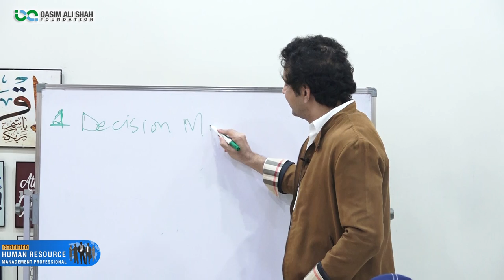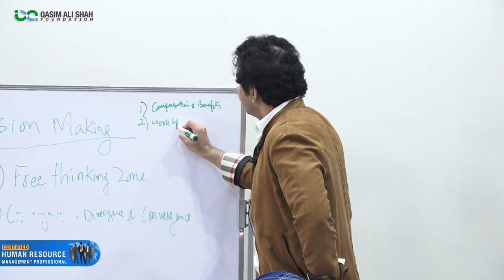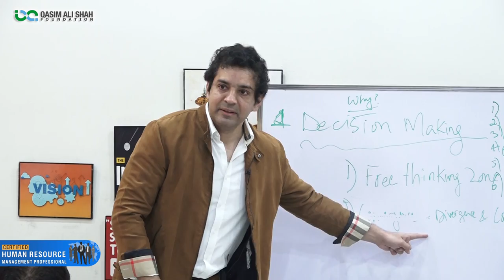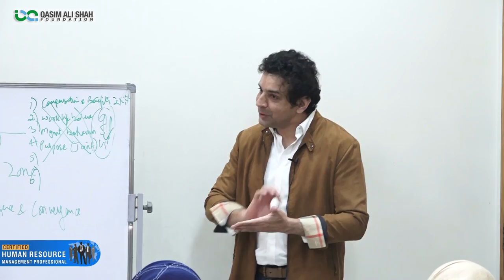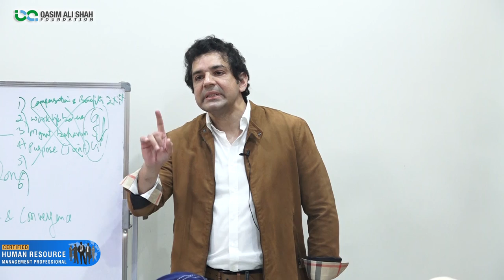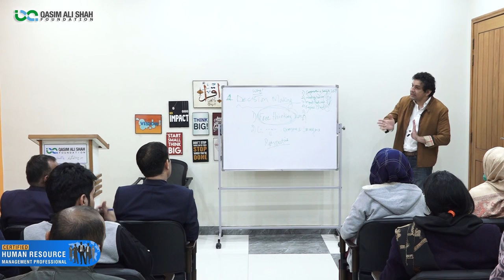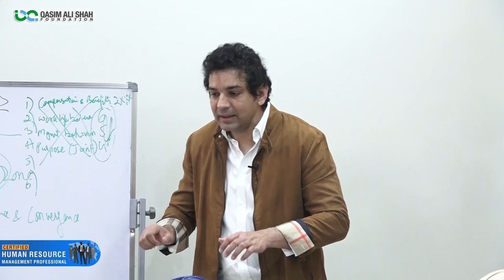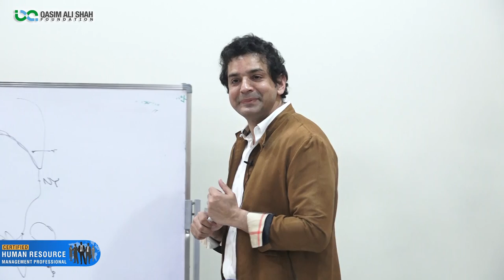Decision Making In Management - HR Challenges | CHRMP Batch 2 | Part-3 | By Faisal Bhatti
Faisal Bhatti (Director of Human Resources - NetSol Technologies) Talks About '' Decision Making In Management & Strategic HRM ''